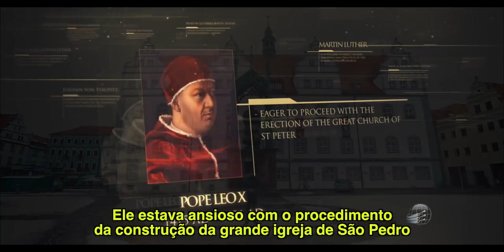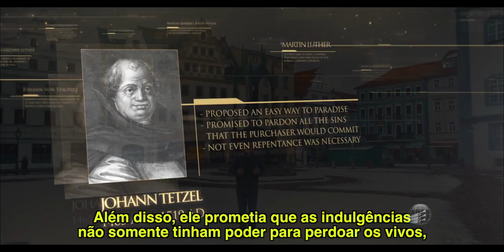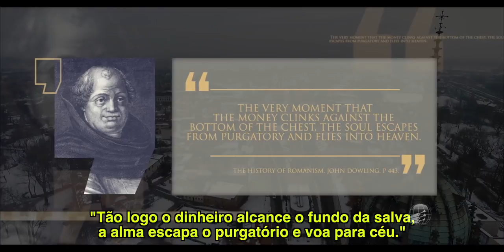A 95 teses de Martinho Lutero